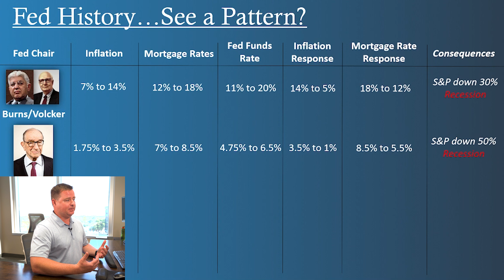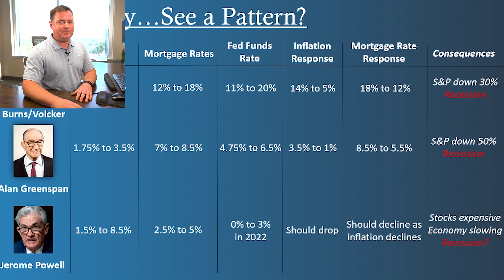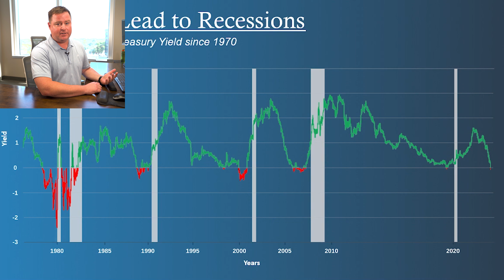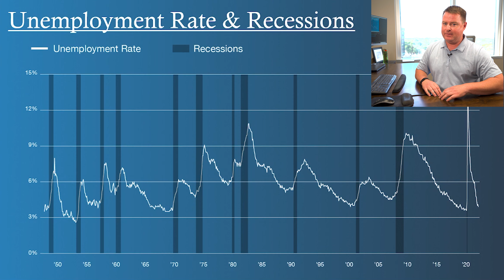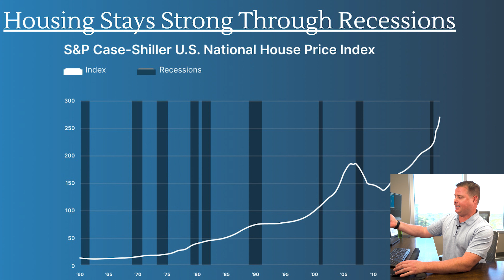Is a Recession Coming?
Are you wondering if a recession is coming and if so, what that means for the housing market and mortgage rates? If so, watch this video to learn more!

Seeking help buying or selling a home?

Graphics provided by MBS Highway.

Video was Filmed and Edited by: GG Media Co.